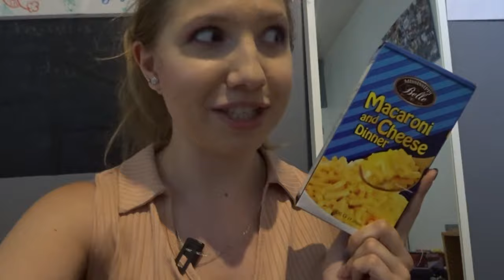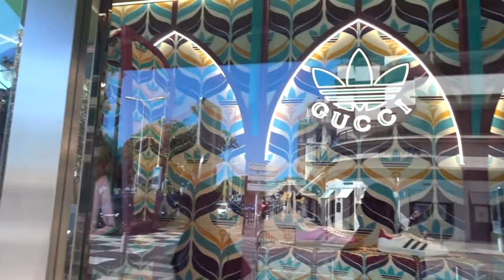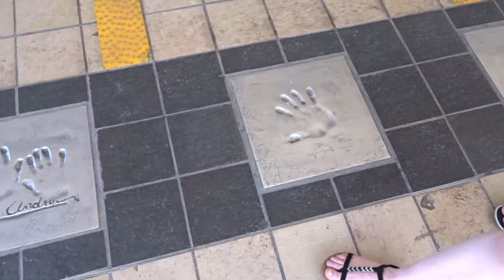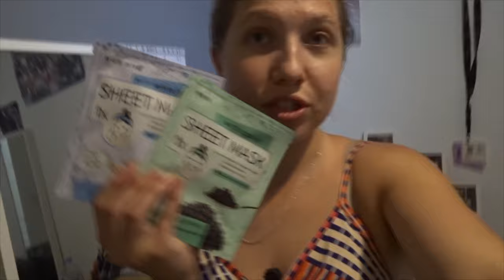[VLOG] : VACANCES A FREJUS - Visite de Cannes, shopping à gogo (& HAULS), plages et restaurants ! ♥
♫ Twitter à venir.